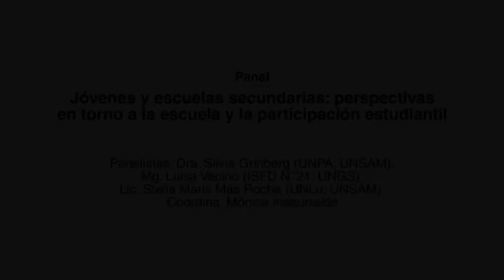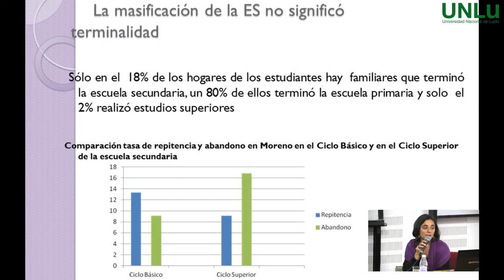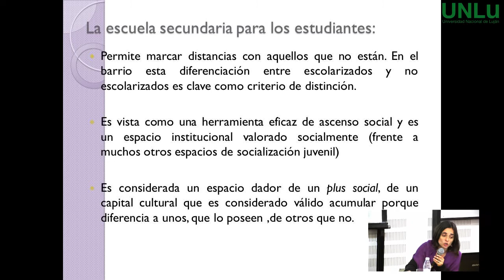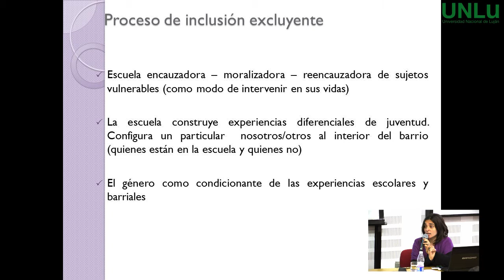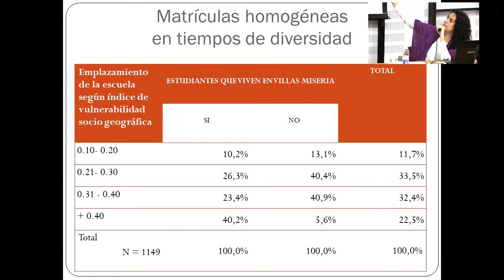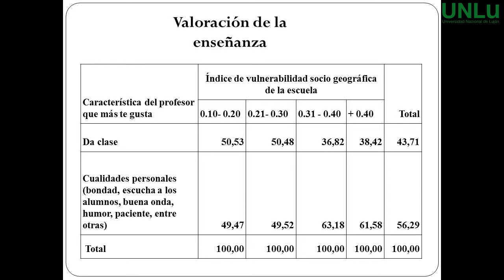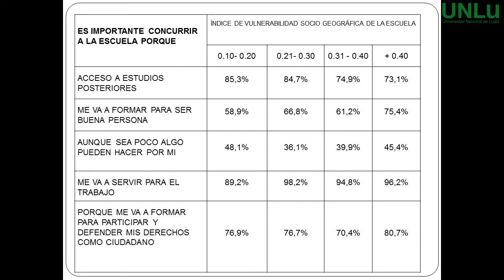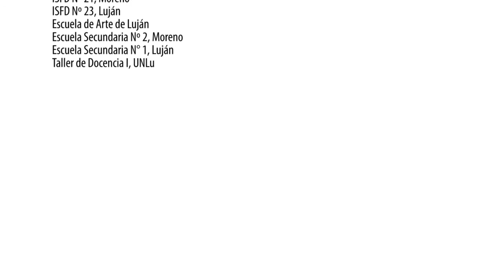Jóvenes y escuela secundaria - II Jornadas Prácticas Docentes UNLu